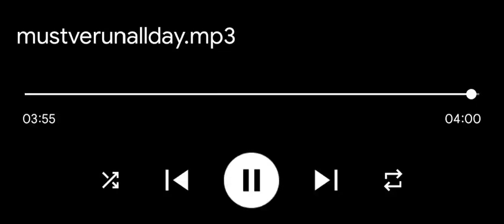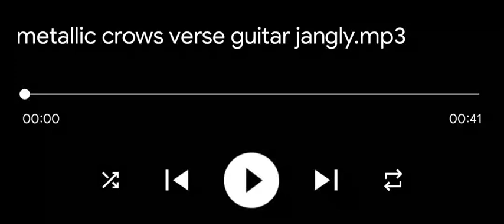glassjaw - must've run all day [cover]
i forgot how the ending goes. sorry there's no video. i forgot that too